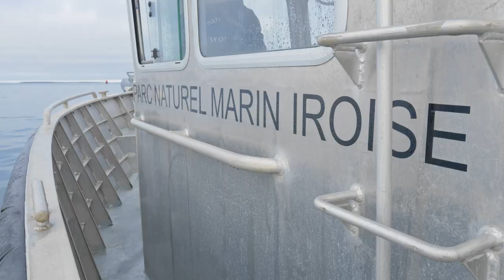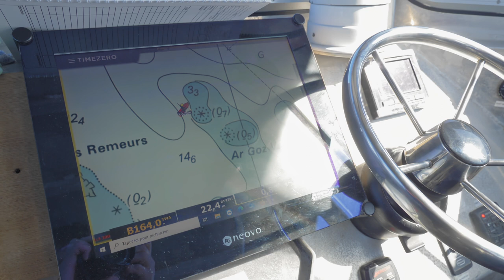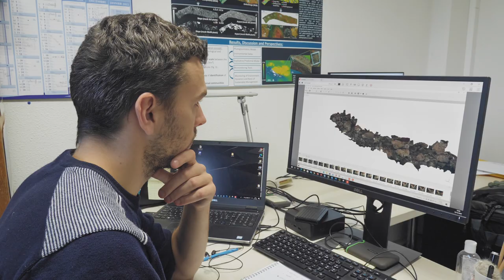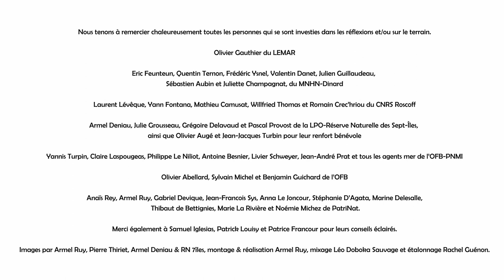Le réseau POCOROCH : plonger et compter les poissons pour leur conservation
Plongeurs professionnels et bénévoles sont invités à s’impliquer dans le réseau national POCOROCH visant à inventorier les peuplements de poissons dans les milieux marins côtiers rocheux d’Atlantique-Manche. Les plongeurs ont le choix parmi un éventail de techniques plus ou moins complexes de comptages visuels des poissons.

Les fonds côtiers rocheux, des habitats riches et complexes
Le littoral d’Atlantique – Manche est riche en paysages rocheux sous-marins. Là où la lumière pénètre suffisamment sous la surface, les fonds de roche sont souvent recouverts d’organismes fixés formant des habitats à l’architecture 3D complexe, les plus emblématiques étant les forêts de laminaires (algues brunes). Ces habitats structurellement sophistiqués assurent des fonctions écologiques essentielles pour bon nombre d’espèces : zone de reproduction, habitat, zone de croissance… Cependant, ils subissent de nombreuses pressions humaines et c’est pourquoi ces habitats sont protégées au titre de conventions internationales et européennes.

Les poissons, ces habitats méconnus
Une grande diversité de poissons fréquente les milieux rocheux qui jouent un rôle crucial pour tout ou partie de leur cycle de vie. Bien que nous ayons une bonne idée des espèces les plus communes, les espèces moins abondantes, camouflées, peureuses ou de passage sont moins connues. De plus, le nombre d’individus et leur taille sont des mesures assez mal renseignées pour l’ensemble des poissons. Nous n’avons donc qu’une vision parcellaire de ces vertébrés présents à seulement quelques dizaines de mètres du bord. Ces connaissances sont pourtant indispensables pour mieux comprendre le cycle de vie des poissons, la façon dont ils utilisent leur habitat et leur rôle dans l’écosystème. Dans le but de préserver ces espèces, il est également nécessaire d’en apprendre plus pour évaluer l’impact des pressions qu’elles subissent et l’efficacité des mesures de gestion actuelles.

Les objectifs de POCOROCH
Afin de combler ces lacunes de connaissance, il est nécessaire de coordonner un réseau d’observateurs afin d’être suffisamment nombreux pour inventorier les poissons en plongée dans un grand nombre de sites bien répartis et représentatifs de l’ensemble des conditions environnementales à l’échelle de la façade maritime. Depuis 2016, PatriNat (OFB, CNRS, MNHN) travaille au développement du réseau de suivis en plongée POCOROCH en partenariat avec des structures scientifiques et des Aires Marines Protégées. POCOROCH vise à fédérer les organismes de recherche et de gestion autour d’un double objectif :
• À échelle « locale », les données collectées répondront aux besoins spécifiques en termes d’acquisition de connaissances, d’observatoire, de conservation, de gestion durable des ressources et espaces naturels, notamment pour les AMP et sites Natura 2000 ;
• À l’échelle des façades maritimes, la mutualisation de l’ensemble des données contribuera aux objectifs de surveillance et d’évaluation des conventions internationales et directives (DCSMM, DHFF) européennes, ainsi qu’à d’autres questions de recherche ou de gestion plus globales tel que le changement climatique.

Les protocoles POCOROCH
Les différents protocoles proposés reposent tous sur un travail en binôme où un plongeur compte les poissons nageant dans la colonne d’eau et le second plongeur compte ceux posés au fond. Le protocole le plus simple consiste à cocher la présence ou l’absence des espèces durant des parcours de 5min. Le protocole intermédiaire consiste à estimer par des classes prédéfinies les abondances des espèces et les tailles des individus, toujours sur des parcours de 5min. Enfin, le protocole le plus complexe est réservé à un public formé puisqu’il nécessite le déroulé d’un transect, l’estimation de largeurs visuelles d’observation et les valeurs exactes d’abondances et de taille. En parallèle, POCOROCH offre aux participants la possibilité de choisir son système respiratoire : le circuit ouvert (bouteille de plongée classique) ou le recycleur circuit fermé. Le recycleur est privilégié pour les comptages de poissons car le plongeur effraye moins les poissons, les plongées peuvent être plus profondes et plus longues et l’organisation logistique d’une mission ne dépend plus d’une station de gonflage.

Les perspectives du réseau POCOROCH
Des réflexions sont en cours en vue de pérenniser et étendre progressivement POCOROCH sur l’ensemble de la façade Atlantique – Manche. L’idée serait de dédier une équipe professionnelle pour des comptages précis tous les deux ou trois ans, de laisser les partenaires locaux (gestionnaires et stations marines) mettre en place le protocole correspondant à leurs moyens chaque année et, enfin, d’impliquer des plongeurs bénévoles via les sciences participatives.